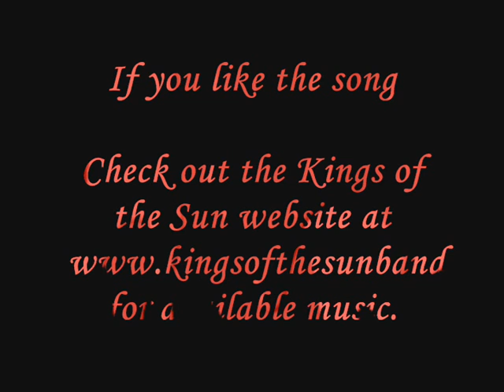VAMPIRE - A Fan Vid of TRUE BLOOD's Vampires - VAMPIRE- music by Kings of the Sun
A fan vid by D McC  of the vampires in TRUE BLOOD -  video copyright to HBO.
Music by Kings of the Sun, from their album, Full Frontal Attack.  All audio copyright to Kings of the Sun.